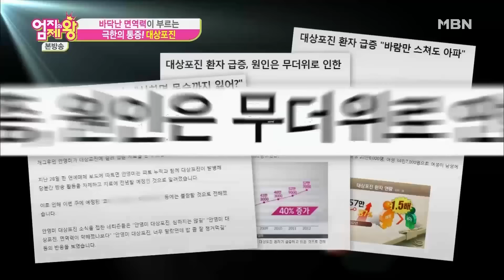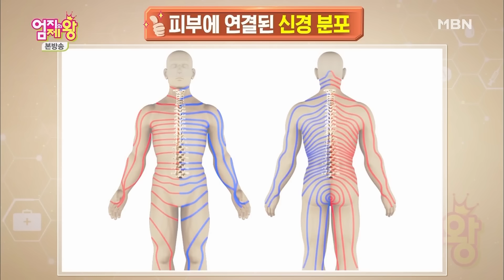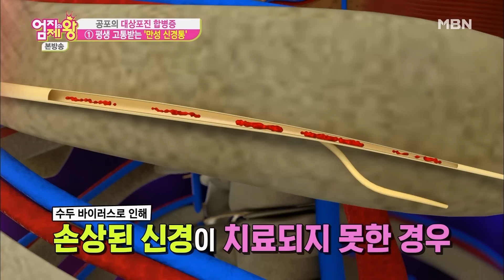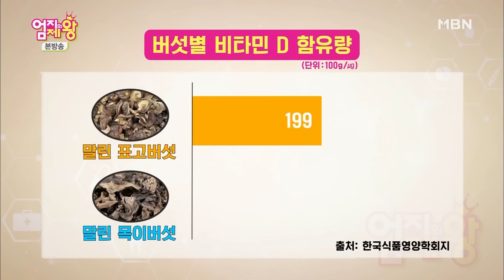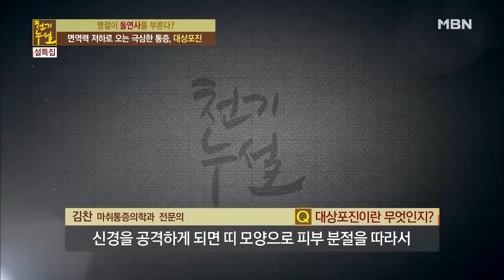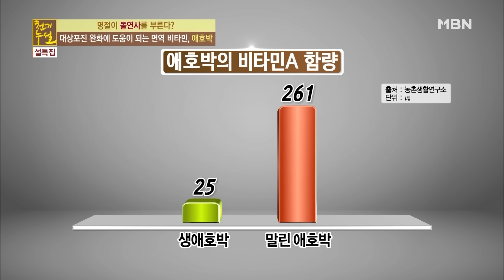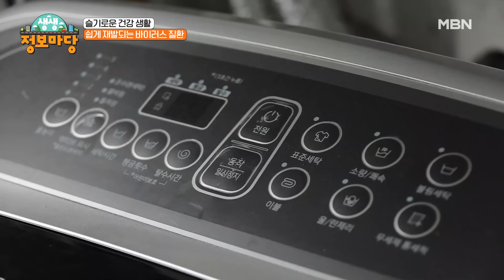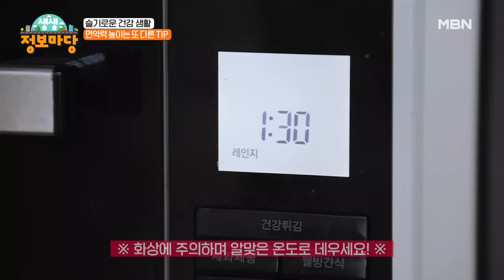[바른 리플레이🔁] 입술 물집, 온몸에 수포, 염증의 대상포진! 면역력 관리로 대상포진 완치법!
❤️격주 토요일 낮 12시 바른건강 라이브 많관부❤️

엄지의제왕 295회/천기누설 243회/ 생생정보마당 1147회

1. [엄지의제왕] 대상포진이 도대체 뭐야? 대상포진도 감염되나요? 대상포진 A TO Z

2. [천기누설] 대상포진 완치 식품 애호박! 애호박으로 대상포진 물리치기!

3. [생생정보마당] 헤르페스나 구내염도 대상포진의 일종이다? 면역력에 취약한 내 몸 지키는 비법!